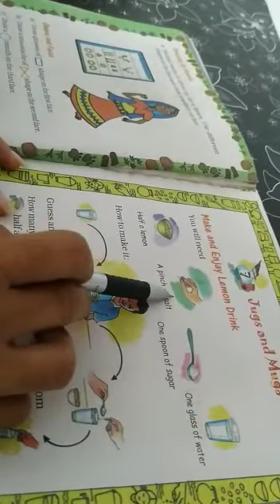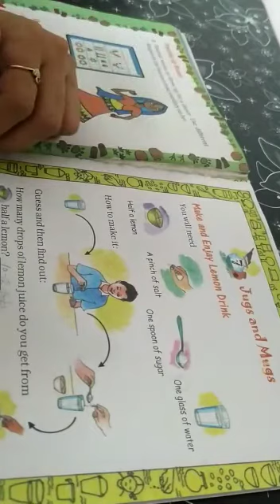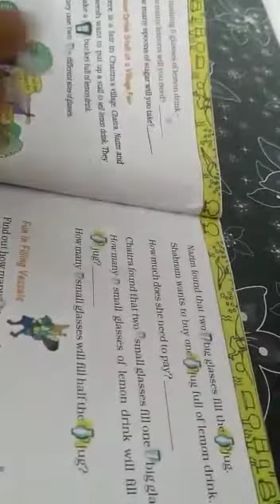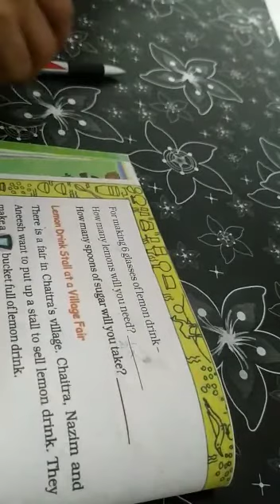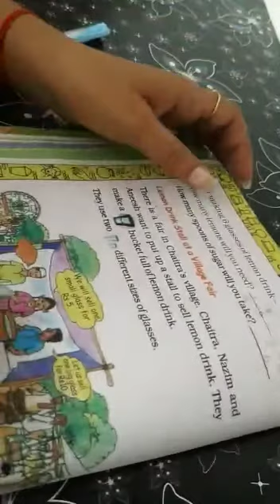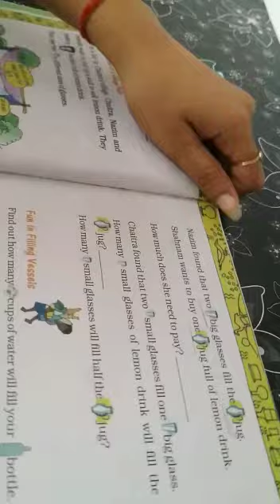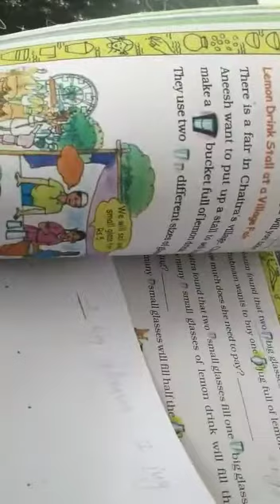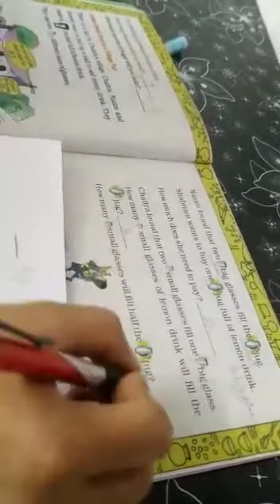Class 2, Mathematics, Chapter -7 "Jugs and Mugs" (Part -1) by Mrs. Saroj Yadav